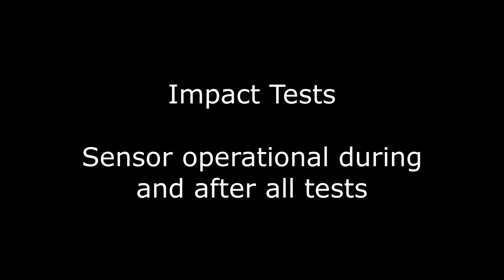Impact Test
A quick video showcasing tests of the Yonder HVC sensor housing as it pertains to Impact.